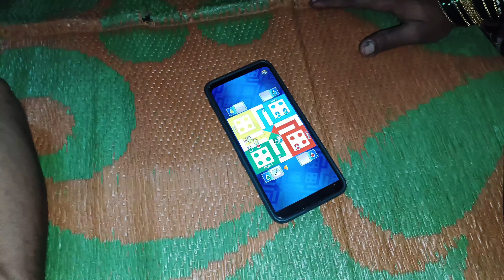मोर माँ पापा के नोक झोंक 😂 || Ludo में कोन हारिस 🤪 || kamrahulvlog || cg song || Rahul sahu